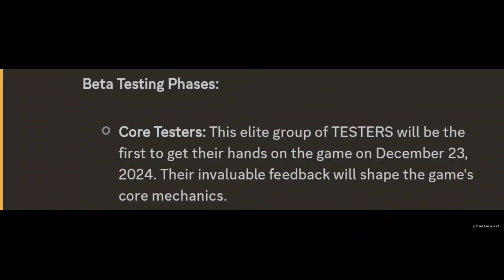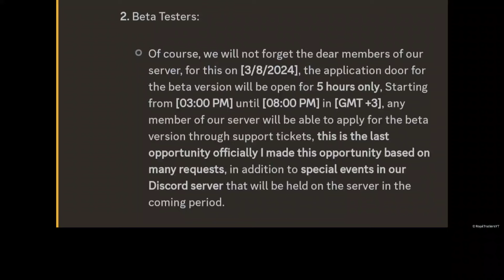Wheel Noise Truck Simulator | Beta Version 1.0⛽ Official Released For Android & ios | Truck Game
Wheel Noise Truck Simulator,Beta Version 1.0⛽
Official Released For Android & ios,Truck Game

New Truck Game for Android & ios

Wheel noise by ronwor studio

RoyalTruckersYT™